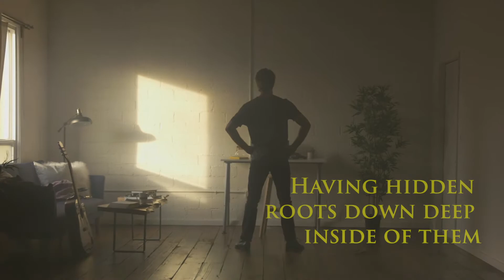Xulon Press book: Get Rid of that Root and Live | Apostle Dr. Denise Lewis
Xulon Press introduces Get Rid of that Root and Live by author Apostle Dr. Denise Lewis. The Xulon Press bookstore provides an easy way to purchase this book using the link below, or you can find it at your local Christian bookstore.